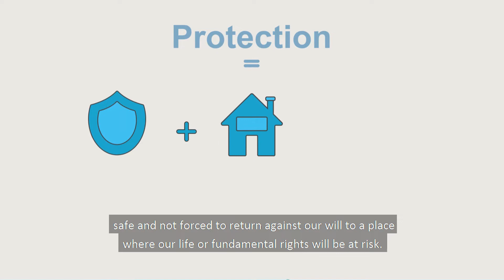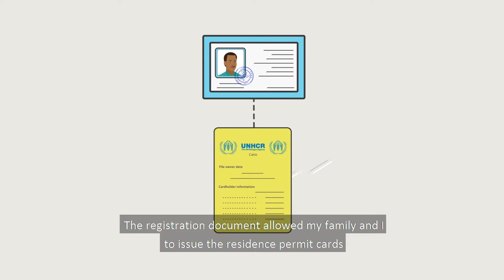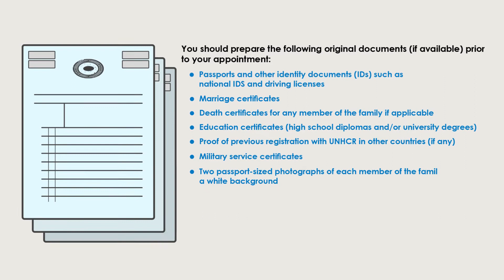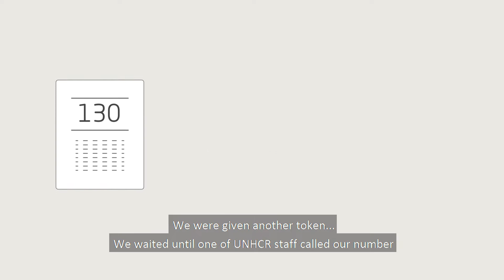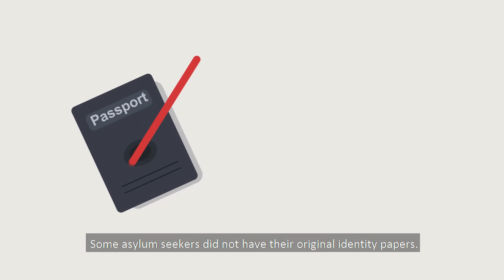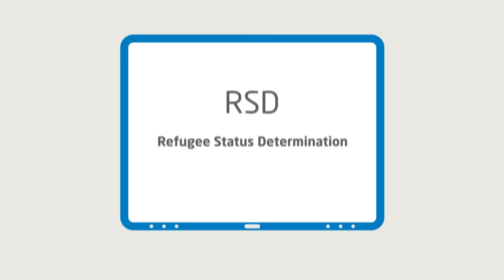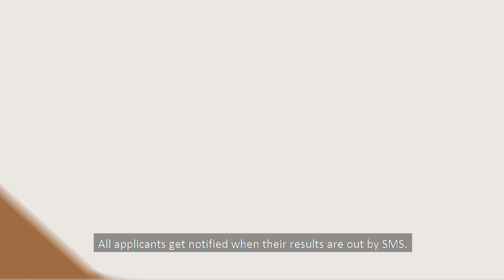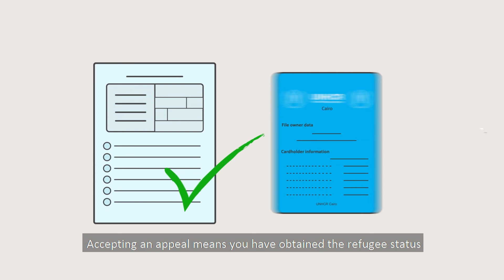How to apply for asylum in Egypt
This video provides general information on applying for asylum in Egypt. It also explains the Registration and Refugee Status Determination process that UNHCR, the UN Refugee Agency, conducts for asylum-seekers and refugees.